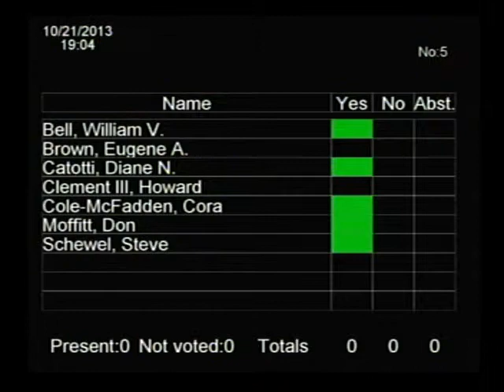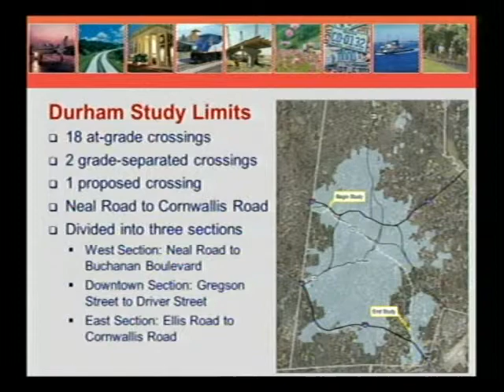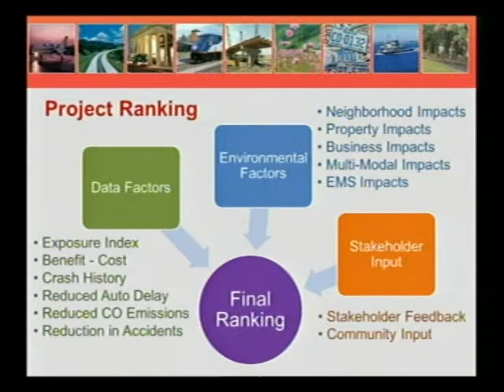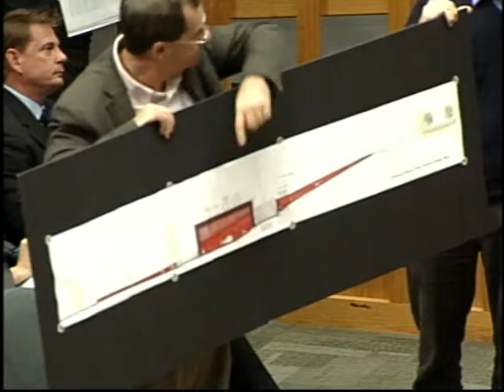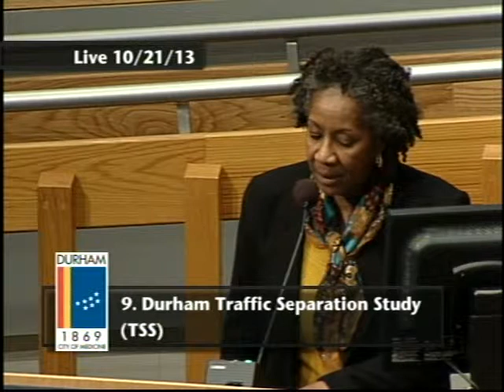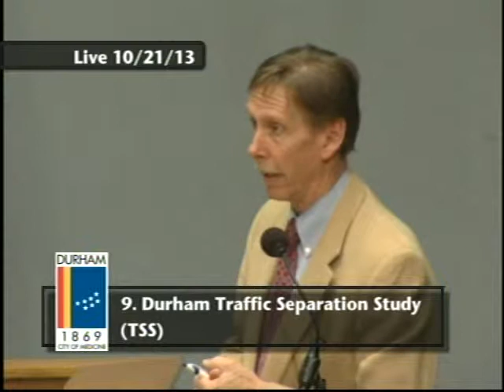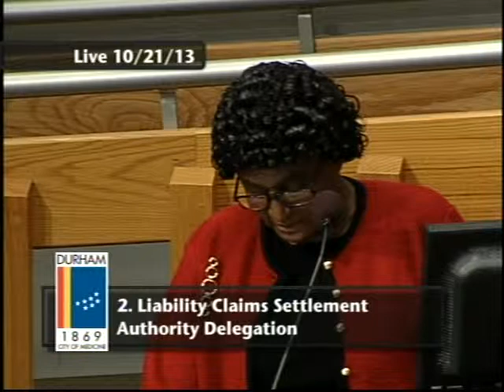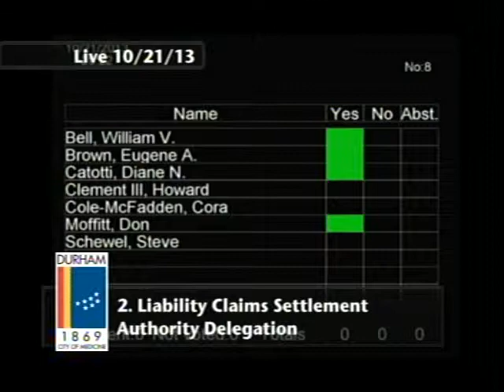Durham City Council Meeting October 21, 2013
This is the regularly scheduled meeting of the Durham City Council for October 21, 2013. To see a copy of the agenda

The meeting is called to order at 4:00.